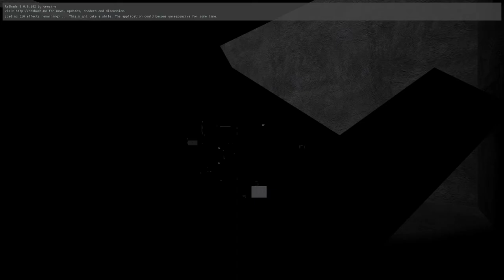SCDA Online Unranked Match #84 Boss House 2v2 Merc